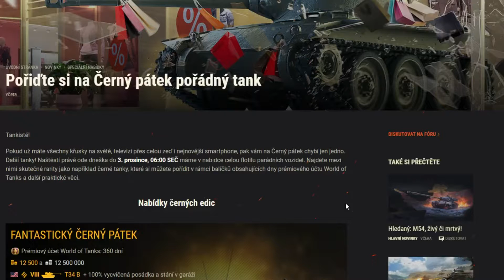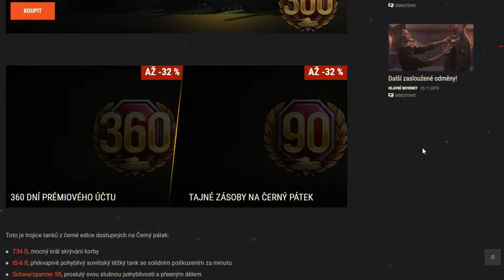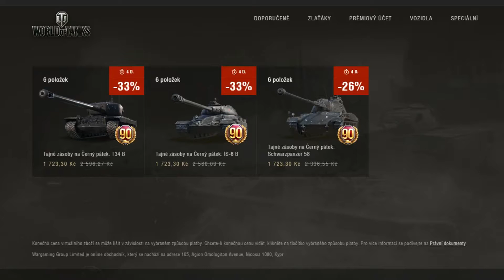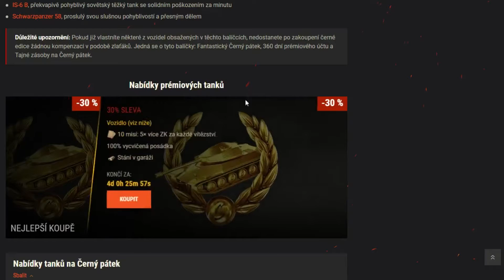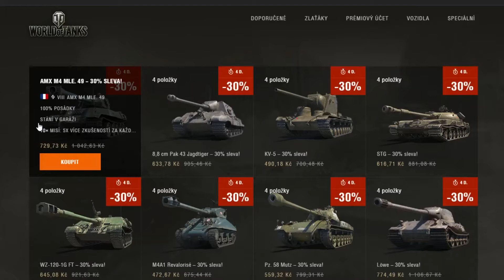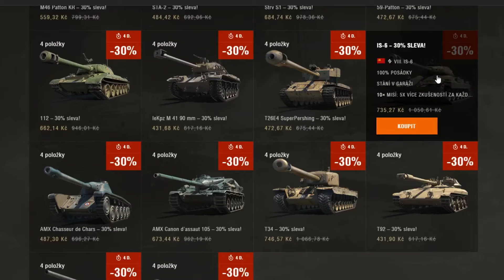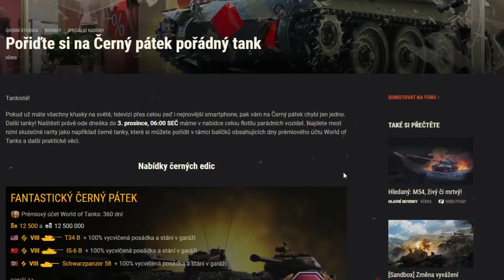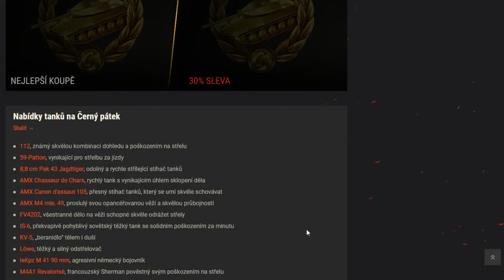🏴 ČERNÝ PÁTEK !!! / Nejlevnější prémiové tanky na 8.tieru + mega balík skoro za 5000 KČ ??? 😱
Černý pátek přišel i na World of Tanks kde ho můžeme společně "oslavit" skrz ty nejvýhodnější a nejlevnější nabídky na 8.tiery premium vozidla ale také neuvěřitelný balíček skoro za 5000 Kč !!!

Black friday
Černý pátek
Nejlevnější tanky
5000 Kč !!!
Neuvěřitelné nabídky